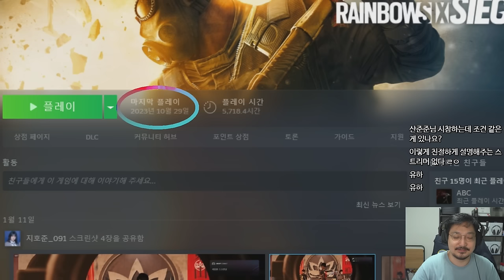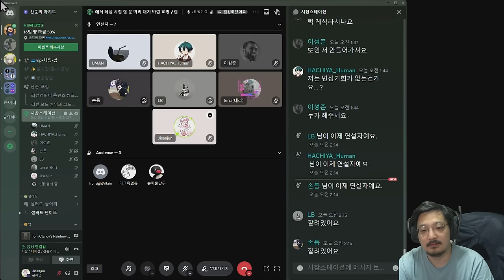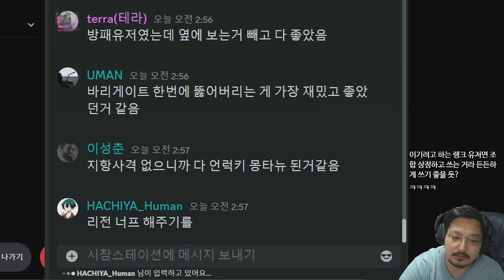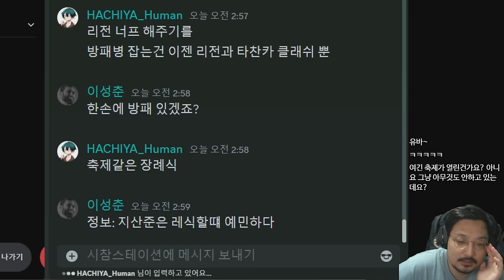방패 리워크 됐다고 해서 간만에 실험 좀 해봤습니다